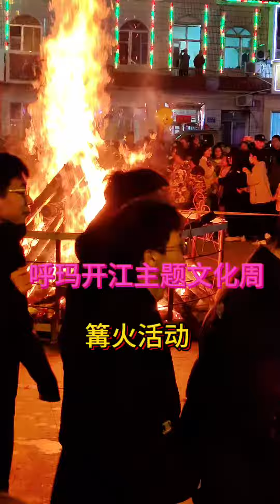人山人海太热闹了 演出现场视频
欢迎来到“乡野吉祥”的世界
了解中俄边境的山村生活
探索户外的有趣世界
一样的现实季节  不一样的真实感受
靠近俄国 又长在中国